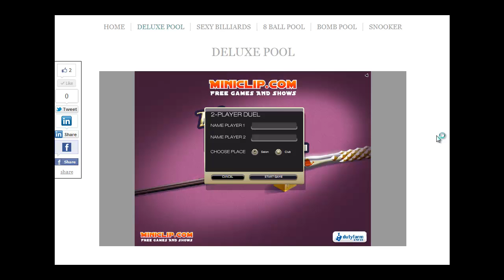Deluxe Pool (9 ball cue game)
There's a preview for one of the strongest games called Deluxe Pool. It's a nine ball cue game and all you have to do it's to pott the balls from ball nr.1 to ball nr. 9 . It looks great doesen't it?